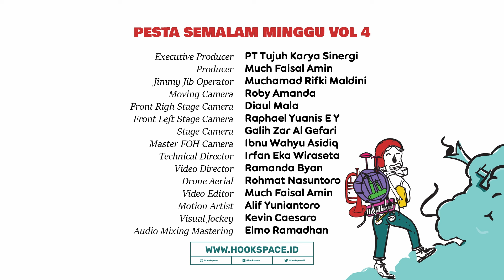Aftershine - Ora Iso Lali, Tekan Semene | Live at Pesta Semalam Minggu Vol. 4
Oh iya, tiket Pesta Semalam Minggu vol 5 sudah tersedia, dan bisa dibeli di

Pesta Semalam Minggu vol 5 akan digelar pada tanggal 26 & 27 Oktober 2024 dan bertempat di Parkir Selatan Summarecon Mall Bekasi.